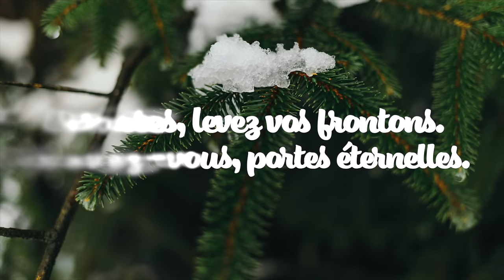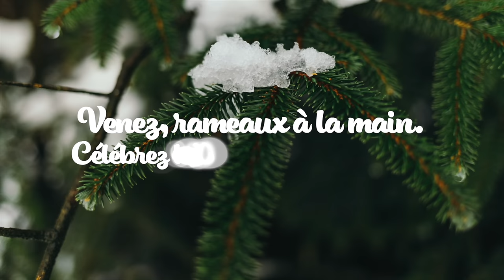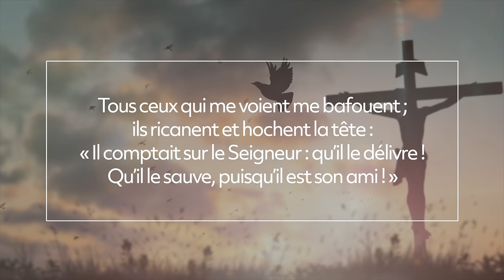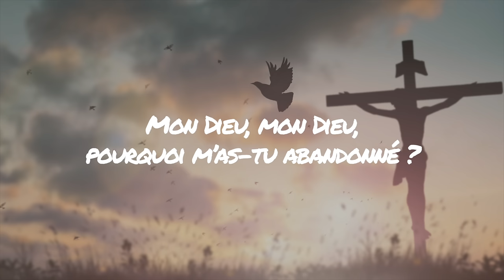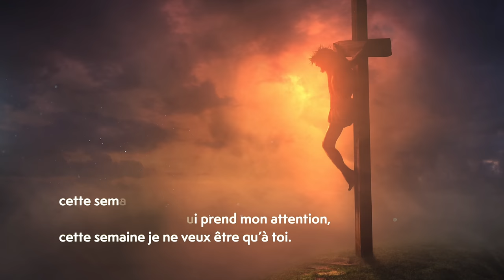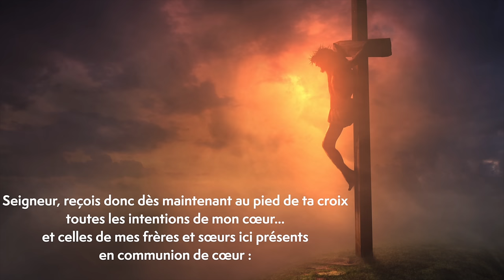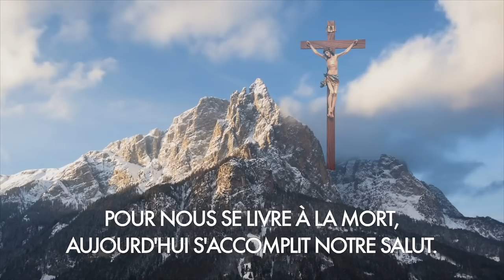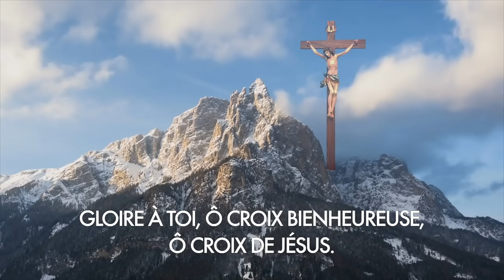Parole et Évangile du jour | Dimanche 24 mars • Dimanche des Rameaux 🌿 & Passion du Seigneur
00:00 Procession Evangile des Rameaux
4:13 Première lecture
5:07 Psaume 21 : mon Dieu, mon Dieu
7:10 Deuxième lecture
8:00 Evangile de la Passion selon saint Marc : lecture brève
13:09 Confions nos intentions au pied de la croix
15:05 Homélie du père Henri Vallançon
20:43 Chant : Ô Croix bienheureuse

ÉVANGILE Procession des rameaux
« Béni soit celui qui vient au nom du Seigneur ! » (Mc 11, 1-10)

MESSE DE LA PASSION
PREMIÈRE LECTURE
« Je n’ai pas caché ma face devant les outrages, je sais que je ne serai pas confondu » (Is 50, 4-7)

Le Seigneur mon Dieu m’a donné le langage des disciples,
pour que je puisse, d’une parole,
soutenir celui qui est épuisé.
Chaque matin, il éveille,
il éveille mon oreille
pour qu’en disciple, j’écoute.
          Le Seigneur mon Dieu m’a ouvert l’oreille,
et moi, je ne me suis pas révolté,
je ne me suis pas dérobé.
          J’ai présenté mon dos à ceux qui me frappaient,
et mes joues à ceux qui m’arrachaient la barbe.
Je n’ai pas caché ma face devant les outrages et les crachats.
          Le Seigneur mon Dieu vient à mon secours ;
c’est pourquoi je ne suis pas atteint par les outrages,
c’est pourquoi j’ai rendu ma face dure comme pierre :
je sais que je ne serai pas confondu.

PSAUME
(21 (22), 8-9, 17-18a, 19-20, 22c-24a)
R/ Mon Dieu, mon Dieu,
pourquoi m’as-tu abandonné ? (21, 2a)

DEUXIÈME LECTURE
« Il s’est abaissé : c’est pourquoi Dieu l’a exalté » (Ph 2, 6-11)
Lecture de la lettre de Saint Paul apôtre aux Philippiens

Le Christ Jésus,
ayant la condition de Dieu,
ne retint pas jalousement
le rang qui l’égalait à Dieu.

Mais il s’est anéanti,
prenant la condition de serviteur,
devenant semblable aux hommes.

Reconnu homme à son aspect,
il s’est abaissé,
devenant obéissant jusqu’à la mort,
et la mort de la croix.

C’est pourquoi Dieu l’a exalté :
il l’a doté du Nom
qui est au-dessus de tout nom,

afin qu’au nom de Jésus
tout genou fléchisse
au ciel, sur terre et aux enfers,

et que toute langue proclame :
« Jésus Christ est Seigneur »
à la gloire de Dieu le Père.

ÉVANGILE
Passion de notre Seigneur Jésus Christ (Mc 15, 1-39)
La Passion de notre Seigneur Jésus Christ selon saint Marc

L. Dès le matin,
les grands prêtres convoquèrent les anciens et les scribes,
et tout le Conseil suprême.
Puis, après avoir ligoté Jésus,
ils l’emmenèrent et le livrèrent à Pilate.
          Celui-ci l’interrogea :
A. « Es-tu le roi des Juifs ? »
Jésus répondit :
X  « C’est toi-même qui le dis. »
          L. Les grands prêtres multipliaient contre lui les accusations.
          Pilate lui demanda à nouveau :
A. « Tu ne réponds rien ?
Vois toutes les accusations qu’ils portent contre toi. »
          L. Mais Jésus ne répondit plus rien,
si bien que Pilate fut étonné.
          À chaque fête,
il leur relâchait un prisonnier,
celui qu’ils demandaient.
          Or, il y avait en prison un dénommé Barabbas,
arrêté avec des émeutiers
pour un meurtre qu’ils avaient commis lors de l’émeute.
          La foule monta donc chez Pilate, et se mit à demander
ce qu’il leur accordait d’habitude.
          Pilate leur répondit :
A. « Voulez-vous que je vous relâche le roi des Juifs ? »
          L. Il se rendait bien compte
que c’était par jalousie que les grands prêtres l’avaient livré.
          Ces derniers soulevèrent la foule
pour qu’il leur relâche plutôt Barabbas.
              Et comme Pilate reprenait :
A. « Que voulez-vous donc que je fasse de celui
que vous appelez le roi des Juifs ? »,
          L. de nouveau ils crièrent :
F. « Crucifie-le ! »
          L. Pilate leur disait :
A. « Qu’a-t-il donc fait de mal ? »
L. Mais ils crièrent encore plus fort :
F. « Crucifie-le ! »
          L. Pilate, voulant contenter la foule,
relâcha Barabbas
et, après avoir fait flageller Jésus,
il le livra pour qu’il soit crucifié.
... Suite sur le site aelf